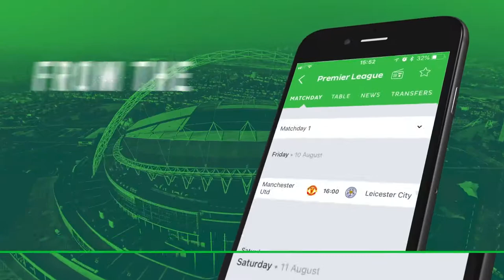Kylian Mbappe 2018 - 2019 Dribbling Skills & Goals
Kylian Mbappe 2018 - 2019